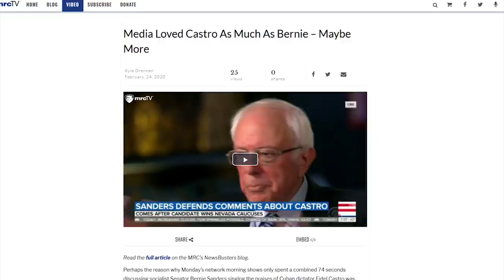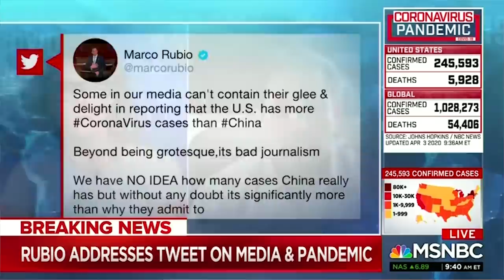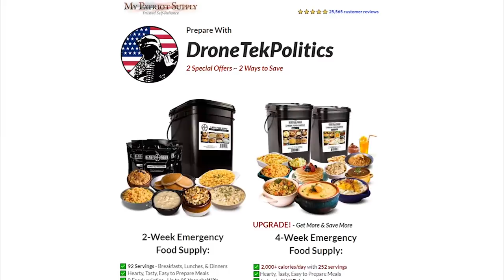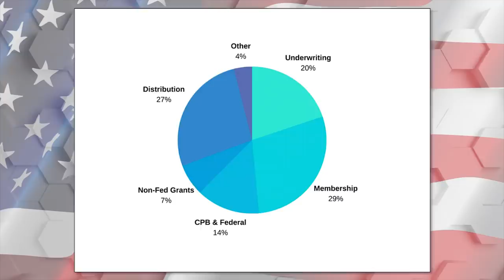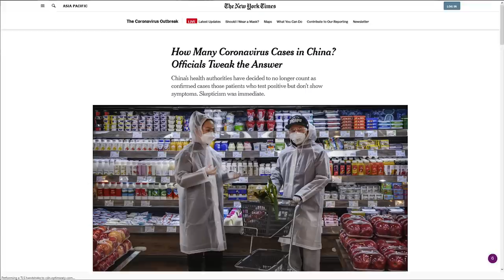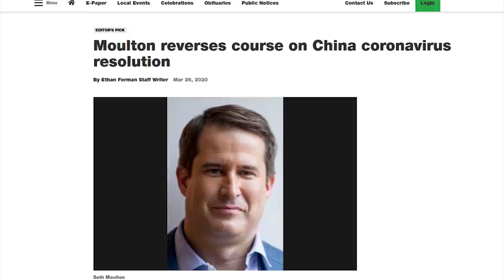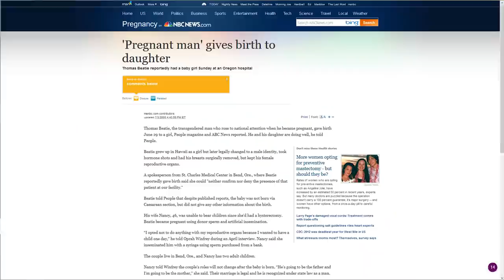WTF: MSNBC & The NYT Report Anti-US Propaganda From Chy-Nah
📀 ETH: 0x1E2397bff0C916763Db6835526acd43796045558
📀 BTC: 13dnHJyCaLFgzxXZLSSXhgbqAfioXHo33t
📀 LTC:  LRaNzJD6PmCR7FkqHTuSgiAYkE9GSKG8g8
📀 DASH: XasuQ2cSEuPRSnG47XyShcW9XvM1xh6Em8